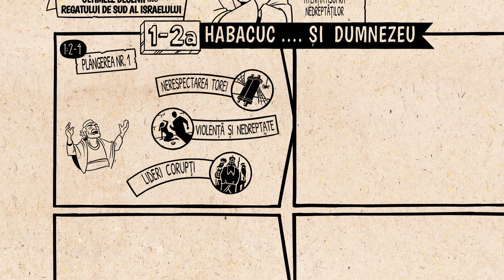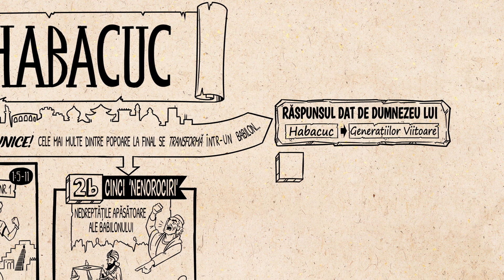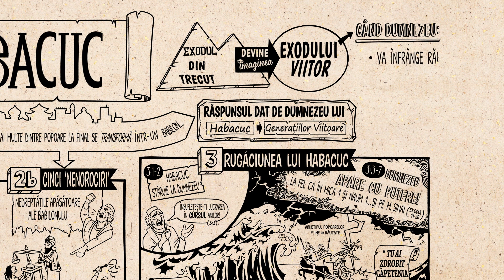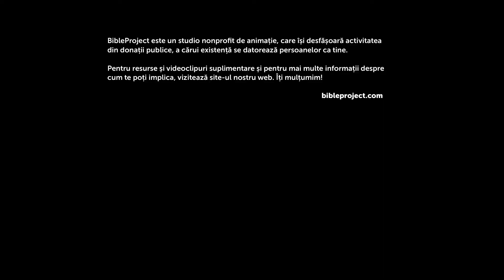Prezentare generală: Habacuc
Urmărește videoclipul nostru cu prezentarea generală despre Habacuc, care analizează detaliat structura literară a cărții și firul acțiunii. Habacuc se luptă să înțeleagă bunătatea lui Dumnezeu în mijlocul unui asemenea rău și unei asemenea nedreptăți în lume.

Mulțumiri video:
Echipa de producție și localizare pentru limba Română: Verstiuk, Ukraine
Producție și conținut original în limba Engleză: BibleProject, Portland, Oregon, SUA